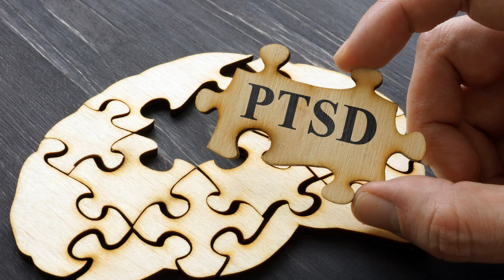Unveiling Shadows: A Journey Through C-PTSD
Welcome to Triumphs and Tails, a channel dedicated to resilience, hope, and support. Join me on a journey where we explore life's triumphs and challenges, from navigating the world of poodles and running an online store to overcoming personal hurdles like PTSD and breast cancer survival.

Through faceless videos and heartfelt conversations, this channel aims to inspire, educate, and uplift. Discover stories of triumph over adversity, practical tips for managing PTSD, insights on thriving post-mastectomy, and discussions on finding purpose amidst life's trials.

This space is for anyone seeking hope, guidance, or a reminder that no matter the obstacle, there's always a path forward.

Welcome to our free digital download - a vision board designed to offer guidance and support for those navigating the complexities of PTSD.
Access this resource to discover coping mechanisms, self-care practices, and tools for rebuilding and moving forward post-trauma.